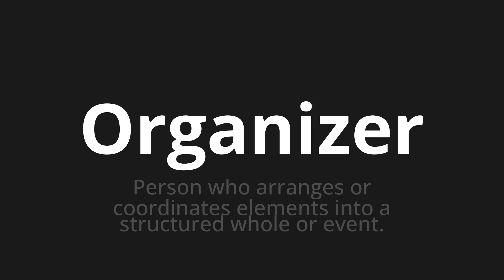How to pronounce Organizer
Master the Pronunciation of 'Organizer' - which means : Person who arranges or coordinates elements into a structured whole or event. 📝 with @PPrononciation 🎓🗣️ - [Your Guide to English]

Learn to pronounce 'Organizer' perfectly in English with our easy and engaging tutorial by @PPrononciation! 📖📽️ In this comprehensive video, we provide you with native speaker examples 🗣️👂 and phonetic breakdowns 🎵 to ensure you get the pronunciation just right.

How to say Organizer in English